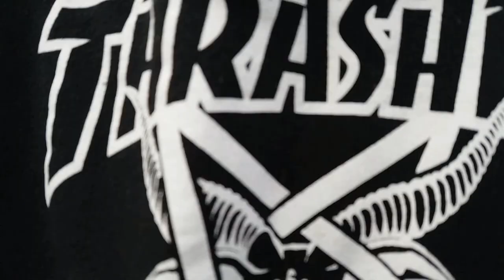Кліп 2 загону осінньої зміни 2017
Осіння зміна "Шість драйвових днів"
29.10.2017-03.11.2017